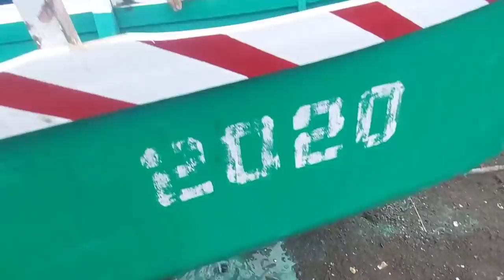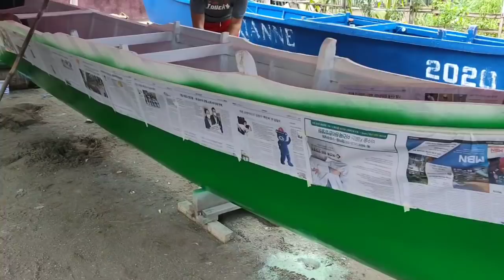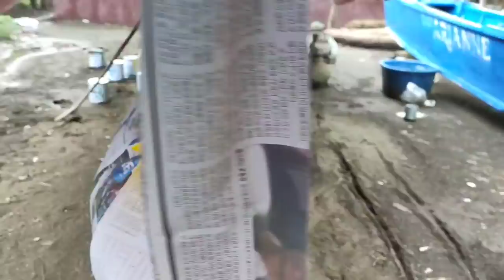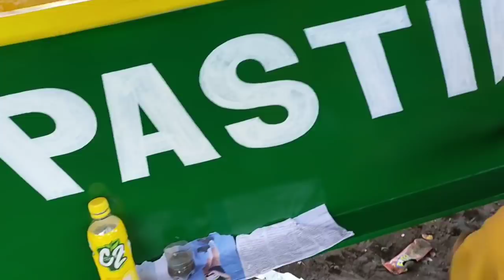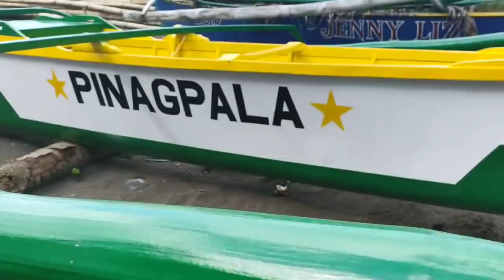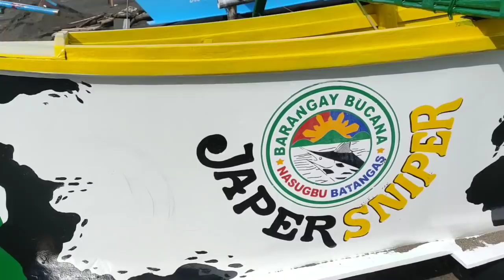MGA BANGKA NI JAPER SNIPER | November 14, 2020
TEAM TIM CHANNEL